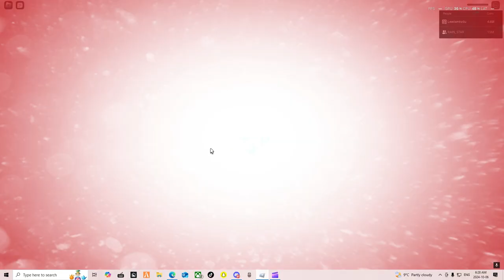Prom Sabrina Showcase | Heroes Online World | HOW | Roblox